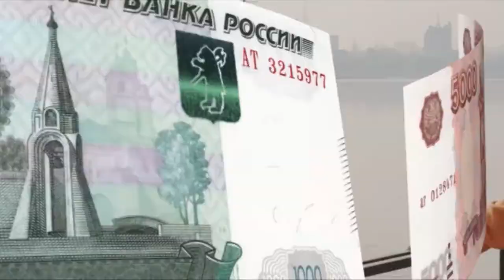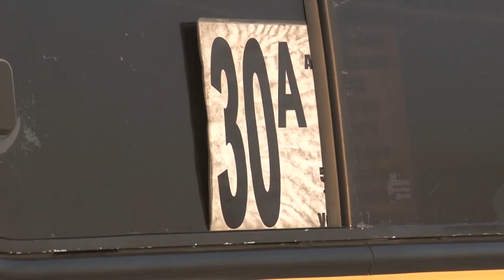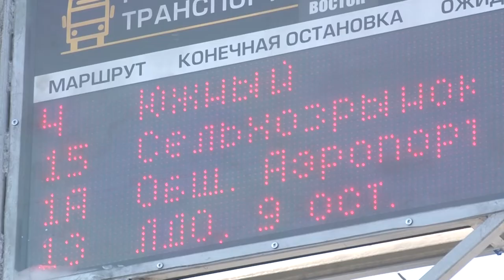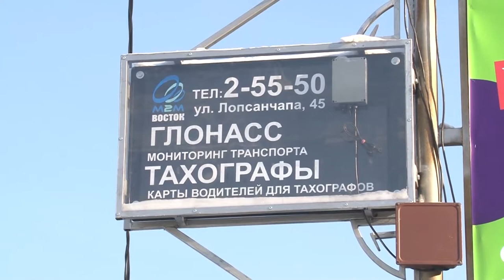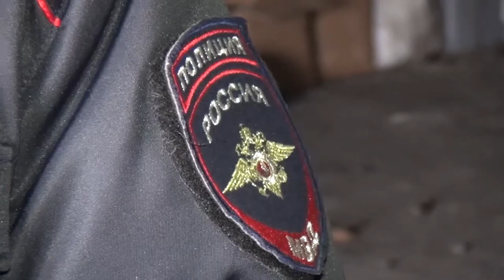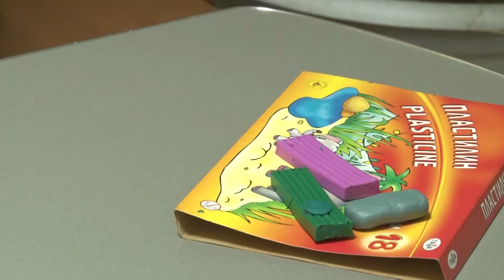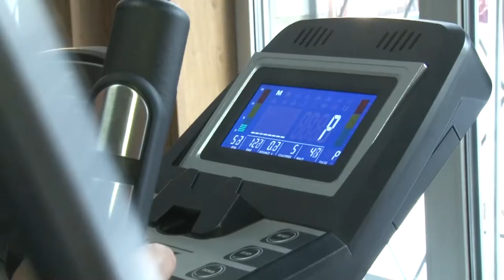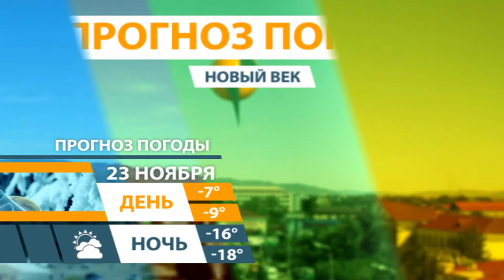НОВОСТИ ТУВЫ 22 11 18